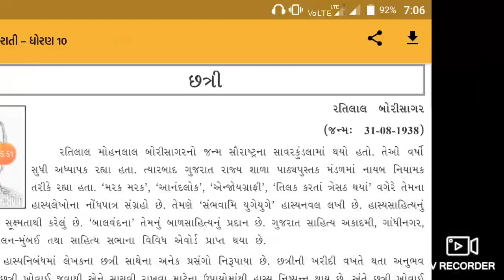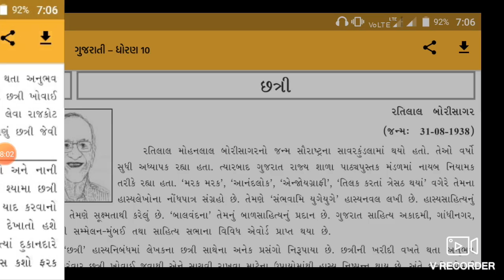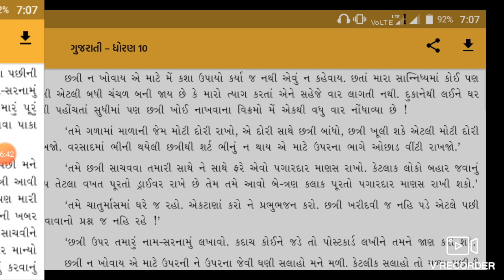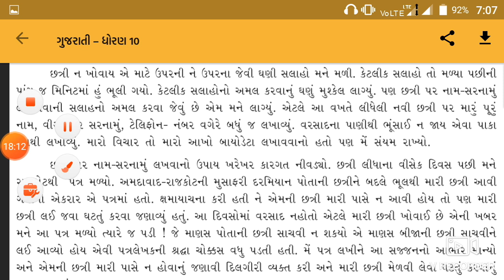ધોરણ10 ગુજરાતી પાઠ-8 છત્રી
By Vipul Sir